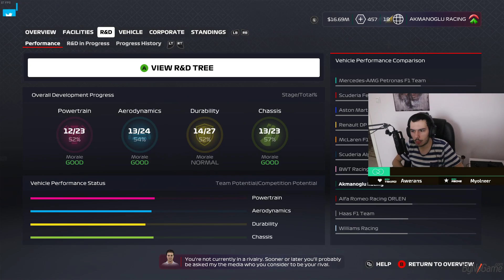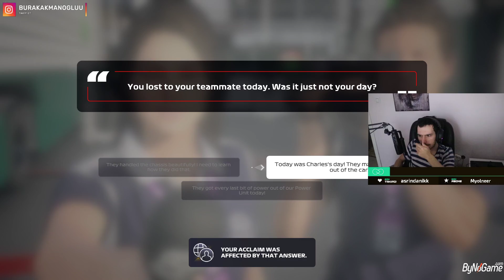F1 2020 - My Team - 2. Sezon 45. Bölüm (Abu Dhabi GP)